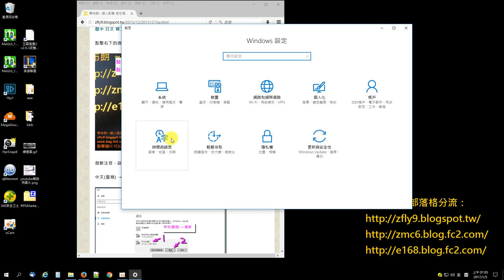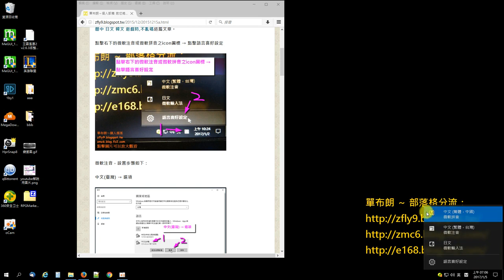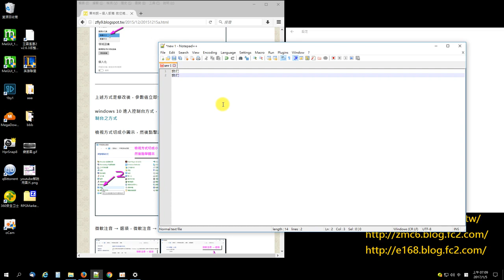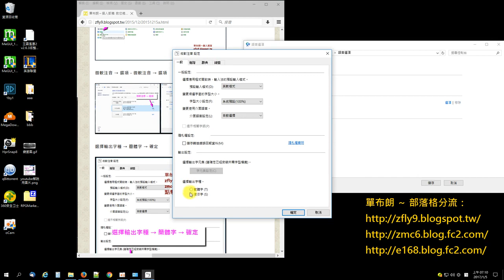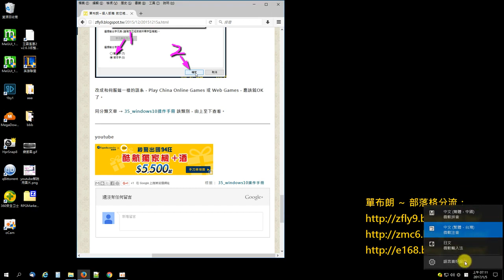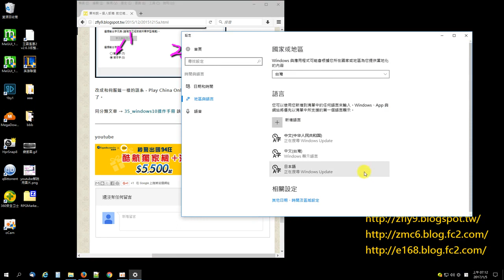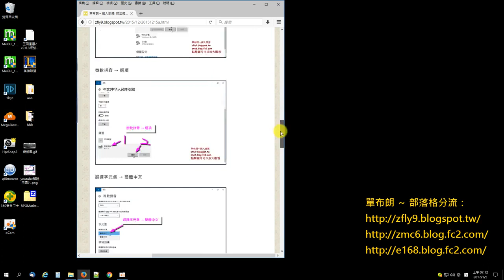教你將微軟注音，切換成簡體中文，玩簡體中文之遊戲，不跳離、不當機、不嗝屁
作者提醒，右下角，設定，播放速度，大家請調到 1.25 或 1.5 可以加速觀看

玩大陸那邊的線上遊戲、網頁遊戲，和人打字對話，由繁體中文切換為簡體中文輸出
不輪你是用微軟注音或微軟拼音，原則上，將輸出的字體，改成簡體中文，應該就可以了